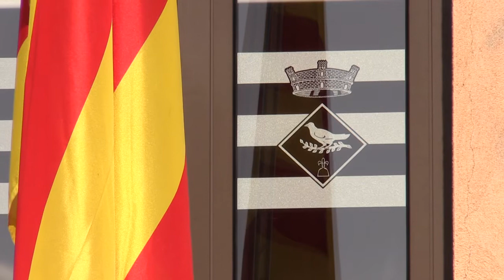Visita institucional del President Carles Puigdemont a Tortellà 2017